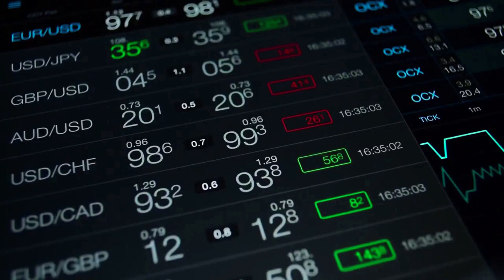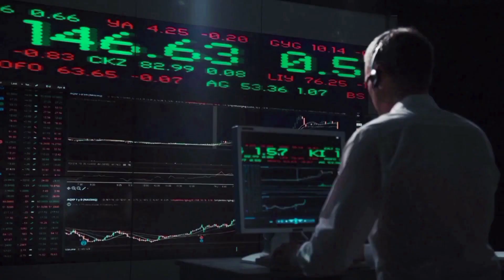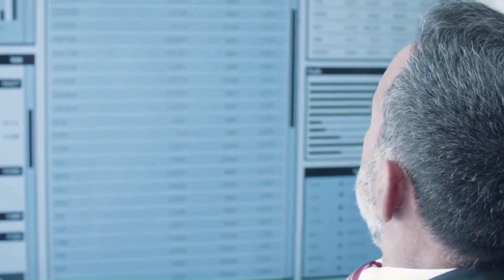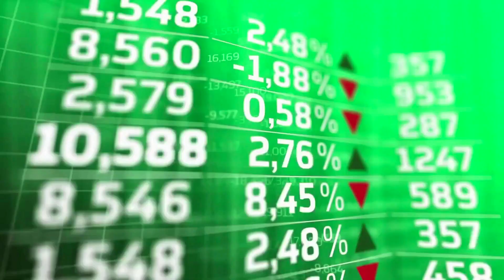JASMYCOIN WILL X1000 AFTER THIS NEWS!! IT'S POSSSIBLE?? - JASMY PRICE PREDICTION OCTOBER 2023